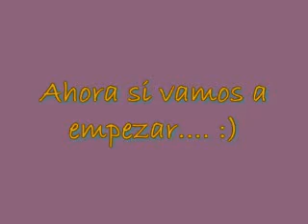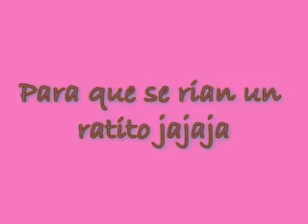★ Mascarilla nutritiva ★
Esta mascarilla nos va a ayudar a limpiar la piel y dejarla suavecita como pompi de bebe jajajaja. Espero que les sirva.
INGREDIENTES:
*1/2 taza de papaya madura en trocitos
*1/2 taza de piña en trocitos
*1 cucharada de miel